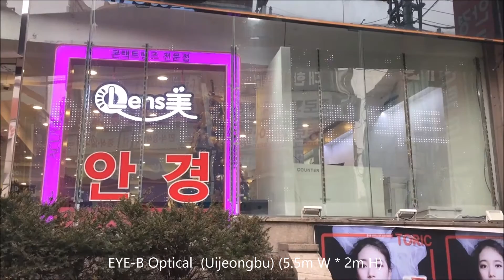Transparent LED Film display solution (EYE-B Optical)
Transparent LED Film Display Transparent LED Display 투명LED디스플레이 투명LED필름디스플레이솔루션 디지털사이니지 digitalsignage solufarm 솔루팜 smartmirror 멀티비젼 Multivision kiosk did